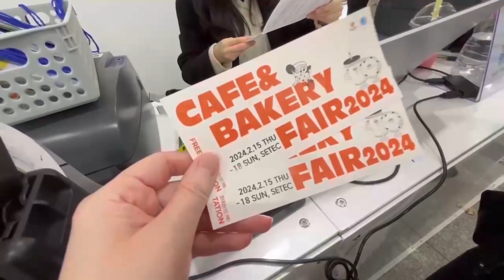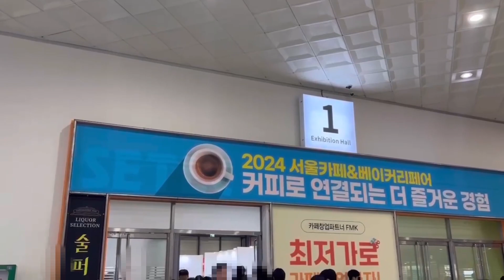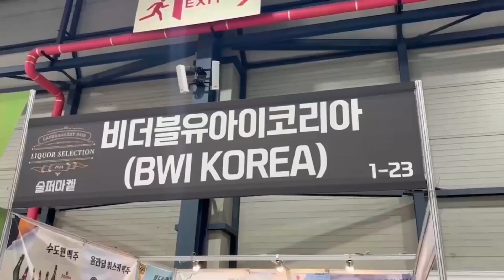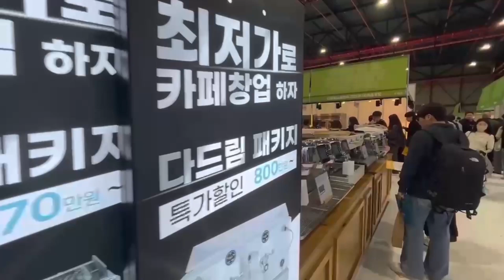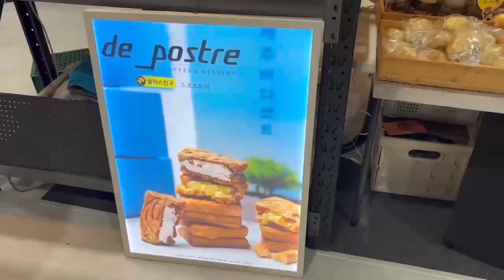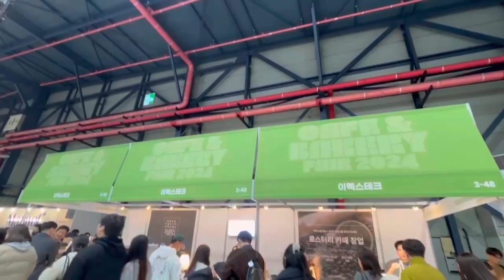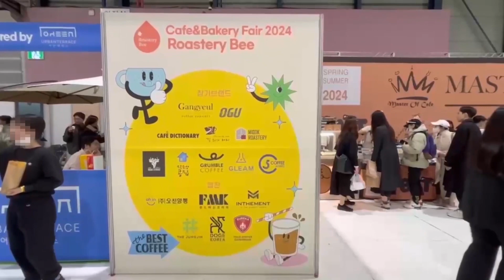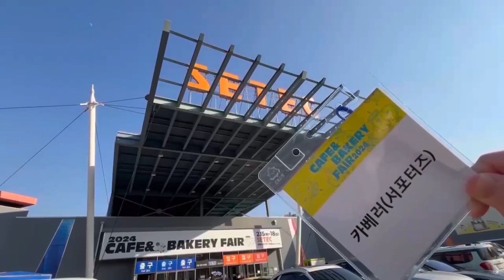2024 서울 카페 & 베이커리 페어 다녀왔어요 : 사전등록 무료 입장 방법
지난 2월 15일부터 18일까지 진행되었던 카페 & 베이커피 페어에 다녀왔어요.
볼거리 많았던 현장 내용 함께 공유해보려고 합니다!

평소 홈베이킹과 커피에 관심이 많아서
카페 & 베이커리 페어에 꼭 한 번 참석해보고 싶었는데,
지난 주에 행사장에 방문해서 뜨거운 열기를 경험하고 왔습니다 :)
2월에 진행하는 행사는 이미 마무리 되었지만,
참석하지 못하신 분들은 5월에 수원 카페 & 베이커리 페어가 예정되어 있어요.
5월 9일 ~ 12일까지 수원 컨벤션 센터에서 진행된다고 해요.
원두와 커피원액, 머신 등 각종 커피용품과 기기뿐만 아니라
다양한 베이커리와 디저트까지 만나보실 수 있는 좋은 기회가 될거에요.

5월 행사는 사전등록 후 방문하시면 무료 입장도 가능하니
관심이 있으시다면 지금 사전 등록 반드시 해 놓으시면 좋을 것 같아요!

더불어 행사일정과 이벤트, 참가업체 소식을 빠르게 알아보시려면
아래 링크를 통해 더 자세한 정보를 확인해 주시면 됩니다.